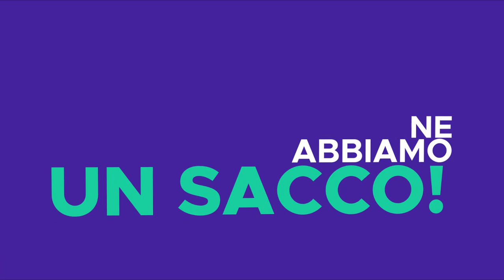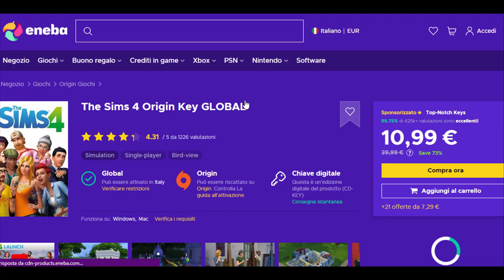DOJO CAT Simmina: THE SIMS 4